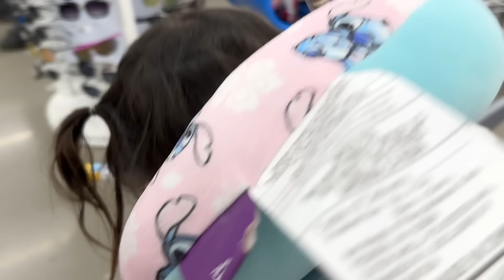5 Below Shopping with a TINY PINK Shopping Cart!! We found a new Candy Store!!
Today I brought my favorite pink shopping cart to this new store I've never been too, it turned out to be an amazing CANDY STORE!! I got to get whatever candy I wanted, and I also picked out a pillow for the airplane because IM going on an airplane soon and I need a pillow so I can rest. I also got some really cool posters for my room that we have to hang up